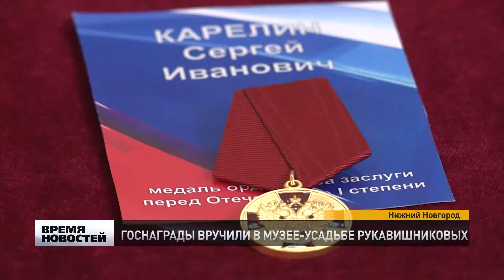Госнаграды вручили в музее-усадьбе Рукавишниковых